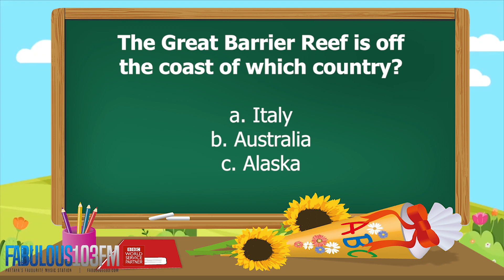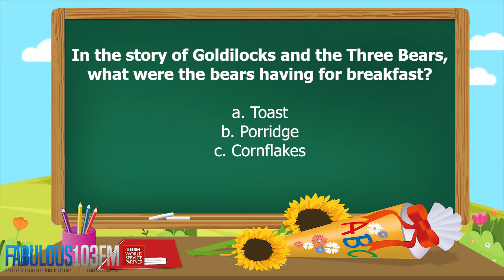KIDS QUIZ Fun daily quiz for children (1 August 2022) Fabulous 103 Pattaya Ep.331